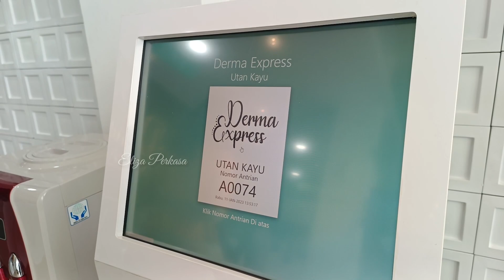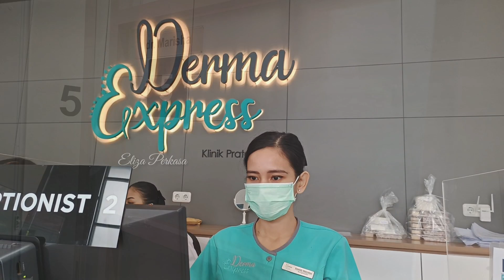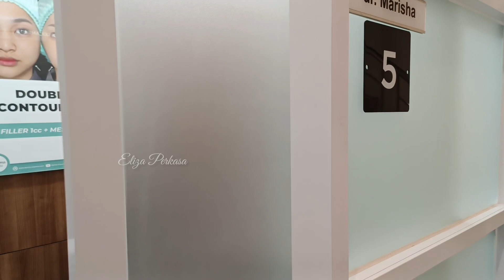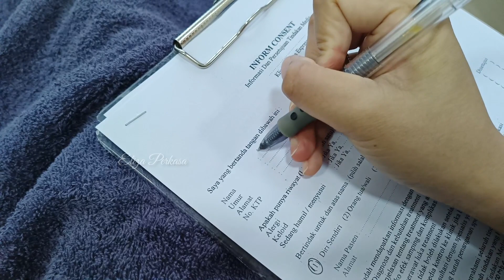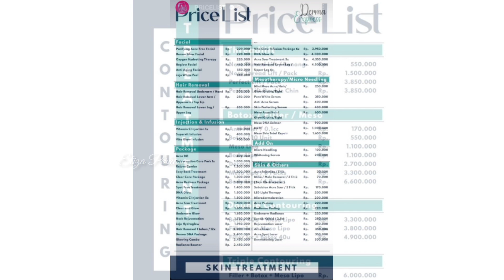HARI INI AKU BUAT BOLU PANDAN CUP MINI EKONOMIS SEKALIAN TEMENIN AKU YUK 🥰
Assalamualaikum..
Hai semua..
Kali ini aku ingin berbagi sedikit kisah ku hari ini, dari pagi sampe sore hari. Temenin aku yuk 🥰

Temen - temen bisa lihat info lengkap mengenai treatment di Derma Express, cek disini ya :

🌸Channel Youtube @derma_express